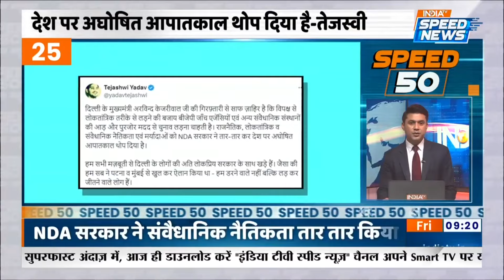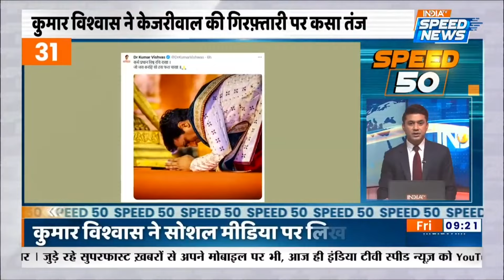Arvind Kejriwal Arrested: Arvind Kejriwal की गिरफ़्तारी के बाद कैसे चलेगी Delhi Government | AAP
Arvind Kejriwal Arrested: Delhi के CM Arvind Kejriwal को गुरुवार की शाम ईडी ने गिरफ्तार कर लिया. ED ने Delhi Liquor Policy Scam Case में पूछताछ के बाद गिरफ्तार किया. इसके बाद उनकी रात ED Office में ही कटी. ईडी की ओर से शुक्रवार को उन्हें PMMA Court में पेश किया जाएगा. उससे पहले उनका मेडिकल होगा।

Arvind Kejriwal Arrested | Arvind Kejriwal Arrested by ED | ED Arrested CM Arvind Kejriwal | Delhi Liquor Policy Scam Latest Updates | CM Arvind Kejriwal Latest News | CM Arvind Kejriwal Latest Update | Breaking News | Hindi News | Today News | Speed News | India TV Speed News